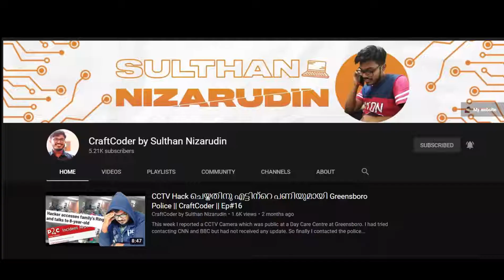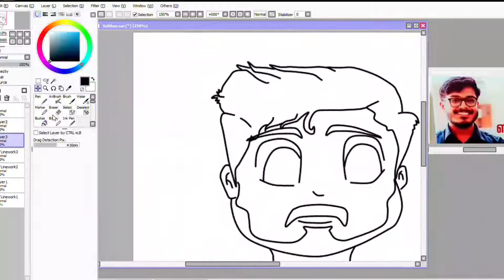CraftCoder By Sulthan Nizarudin's SpeedArt Chibi Version 🤩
With using Mouse and Keyboard Here is a Speedart on CraftCoder 😍